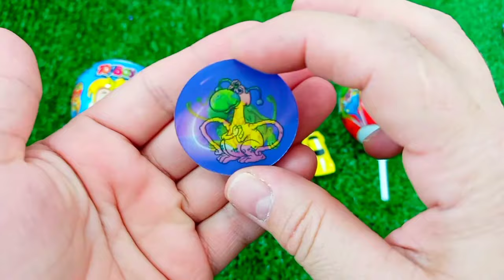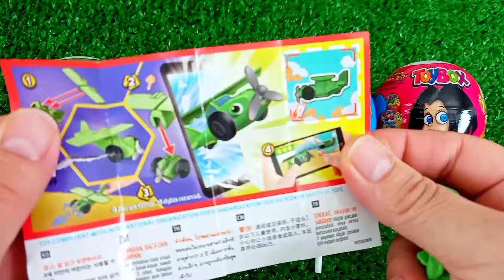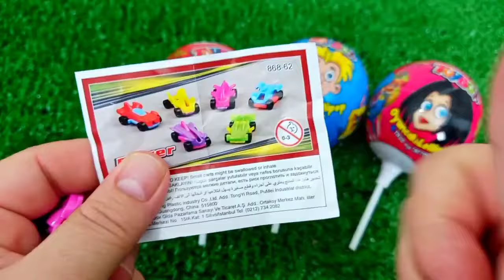ASMR MUKBANG Watermelon Desserts Cutting Rainbow. Lollipo Cutting Rainbow.Gummy Candy